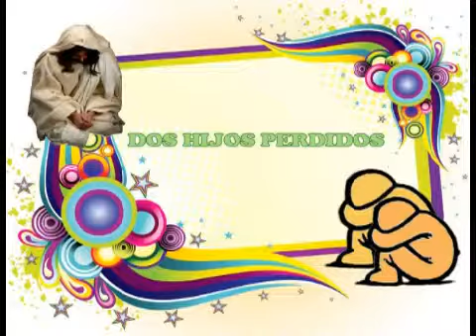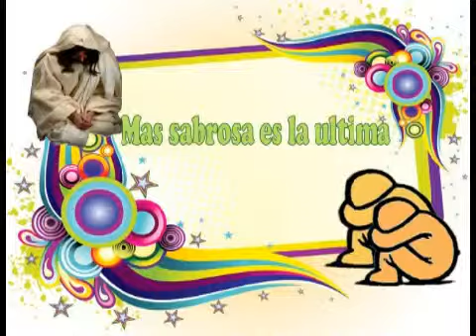DOS HIJOS PERDIDO Prof:Juan Darío GómezS.mp4